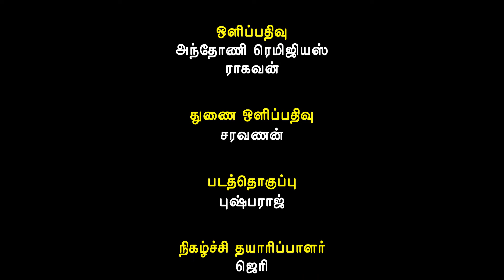Boxing gloves இப்படித்தான் அணிய வேண்டும் | தற்காப்பு கலை | GEM TV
Boxing gloves  இப்படித்தான் அணிய வேண்டும்